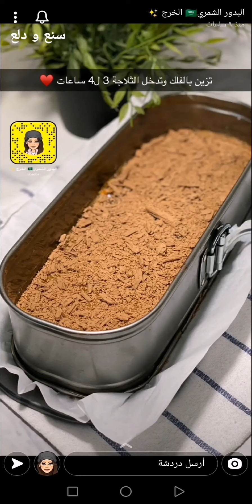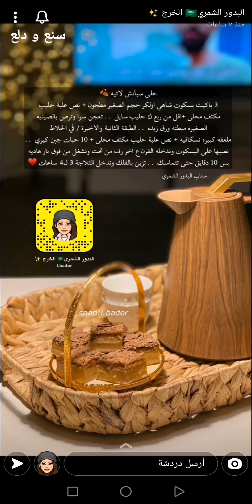حلى سبانش لاتيه سريع ولذيذ 😋✨البدور الشمري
حلى سبانش لاتيه سريع ولذيذ 😋✨سناب البدور الشمري ...
* المكونات والطريقة //
6 باكيت بسكويت شاي مطحون ( استخدمت بسكويت اولكر )
1/2 علبة حليب مكثف محلى
اقل من 1/4 كوب حليب سائل
تعجن مع بعضها وترص في صينية صغيرة مبطنة بورق زبدة .
* الطبقة الثانية والاخيرة :
* في الخلاط :
ملعقة كبيرة نسكافيه
1/2 علبة حليب مكثف محلى
10 حبات جبن كيري
 نصبها على البسكويت وندخلها الفرن على آخر رف من تحت ونشغل من فوق على نار هادئة لمدة 10 دقائق حتى تتماسك .
نخرجها من الفرن ونزينها بالفلك وندخلها الثلاجة تبرد على الاقل 3 او 4 ساعات .
وبالعافية 💖
اكواد الخصم في ايهيرب ( iherb cod ) AYA2301 - AXQ2120
مشاهدة ممتعة ،،
حلى,
حلا,
حلى سبانش لاتيه,
حلا سبانش لاتيه,
حلى لذيذ,
حلى يمي,
حلى قهوة,
حلى خفيف,
حلى سريع,
حلى سهل,
حلويات
طبخات,
وصفات,
اكلات,
اطباق,
مطبخ,
طبخ,
سناب طبخ,
سنابات طبخ,
طبخات سناب شات,
وصفات سناب,
سنع و دلع,
وصفات سهلة,
وصفات رمضان,